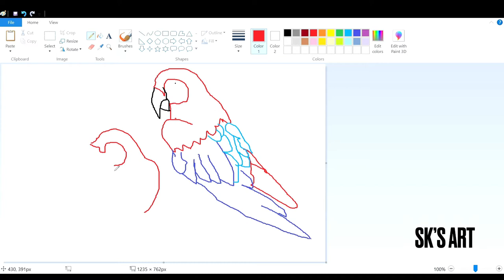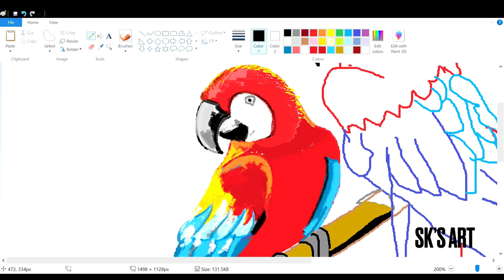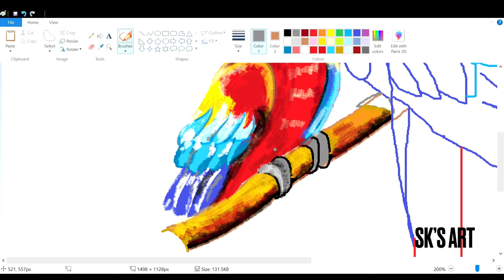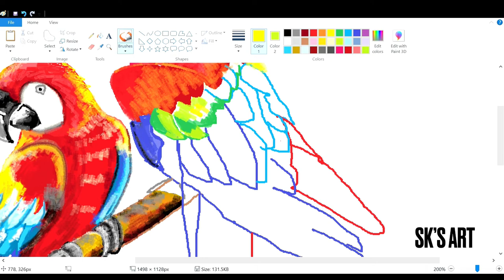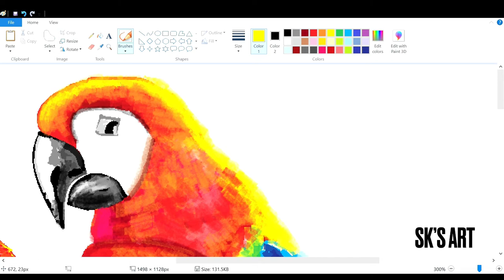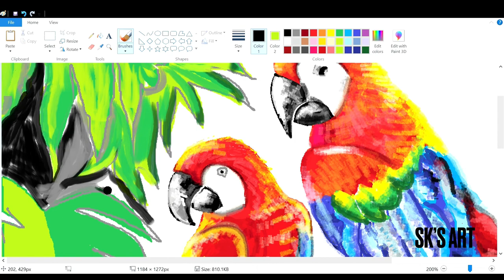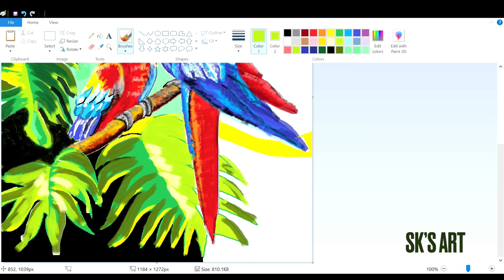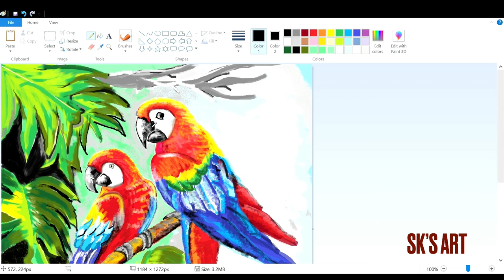How to draw parrots in ms paint | computer drawing